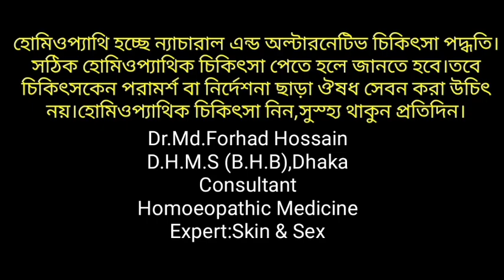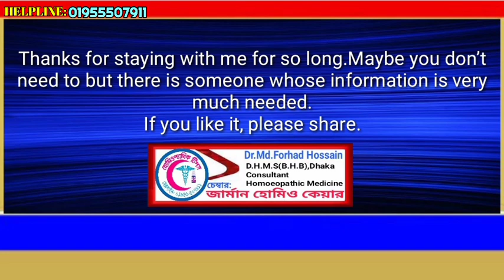পুরুষের হরমোন টেস্টোস্টেরন হবে দ্বিগুন || ব্যবহার করতে হবে ৩টি হোমিও ঔষধের কম্বিনেশান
Homeopathy is a natural and alternative medicine.
You need to know to get proper homeopathic treatment.
However, the medicine should not be taken without the advice or guidance of a doctorTake homeopathic treatment, stay healthy every day.

হোমিওপ্যাথি হচ্ছে ন্যাচারাল এন্ড অল্টারনেটিভ চিকিৎসা পদ্ধতি।
💠সঠিক হোমিওপ্যাথিক চিকিৎসা
পেতে হলে জানতে হবে।তবে চিকিৎসকেন পরামর্শ বা নির্দেশনা ছাড়া ঔষধ সেবন করা উচিৎ নয়।হোমিওপ্যাথিক চিকিৎসা নিন,সুস্হ্য থাকুন প্রতিদিন।
Dr.Forhad Hossain
D.H.M.S (B.H.B),Dhaka
Consultant
Homoeopathic Medicine
Expert:Skin & Sex
পরামর্শের জন্য কোন ফি নেওয়া হয়না
তবে প্রেসক্রিপশনের জন্য ফি নেওয়া হয়।
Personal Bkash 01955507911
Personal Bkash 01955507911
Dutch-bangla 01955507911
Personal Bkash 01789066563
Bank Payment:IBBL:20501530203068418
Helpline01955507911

🍀Visite my fcebook page
হোমিওপ্যাথিক টিপস
Or~Dr.Md.Forhad Hossain
⛳যোগাযোগ করতে পারেন ফেসবুক মেসেঞ্জারে

🌷গুরুত্বপূর্ন কিছু আর্টিকেল
কোন ইনফর্মেশান বা তথ্য পেতে কল করতে পারে আমাদের হেল্পলাইনে